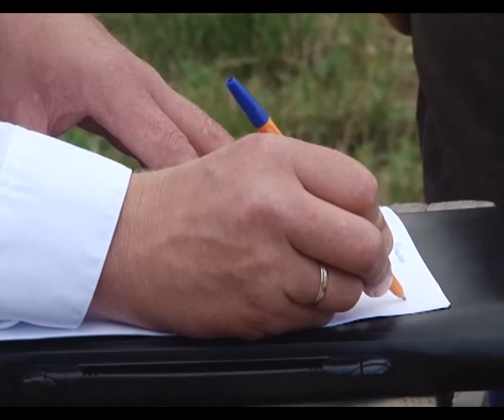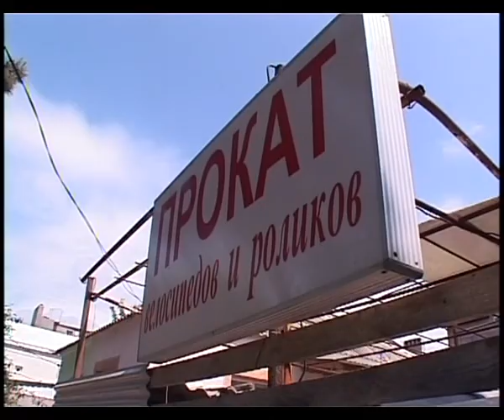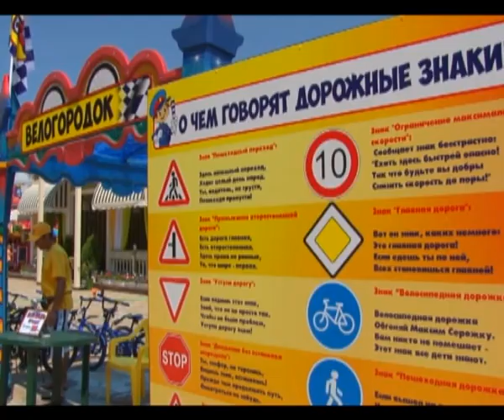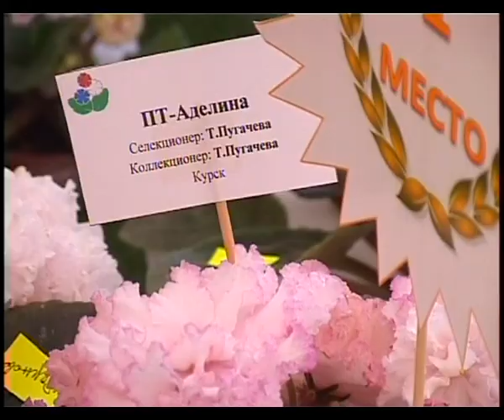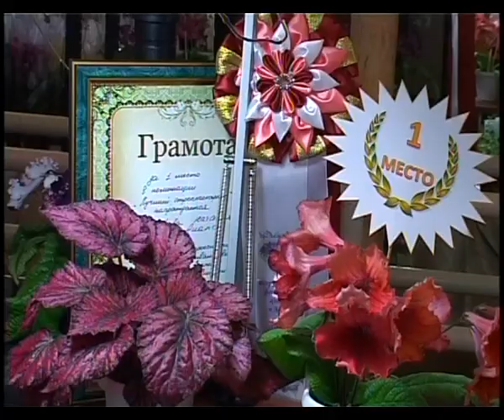Новости "Анапа Регион" от 2 июня 2014 года